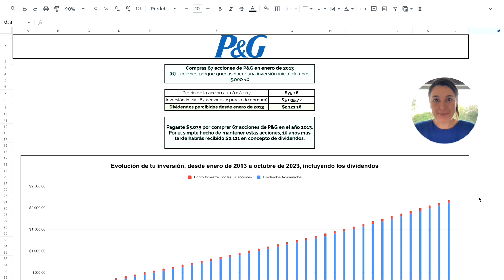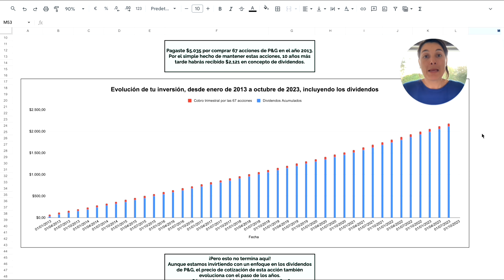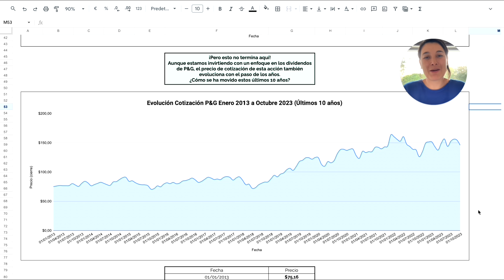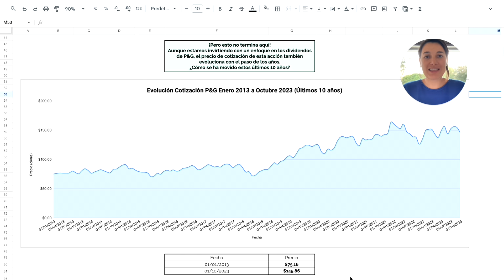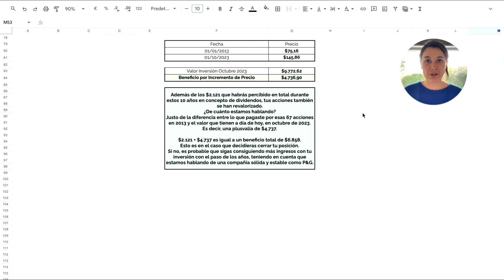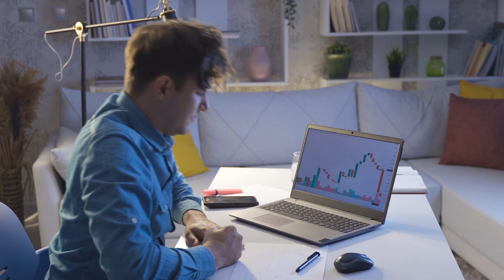#5 ⇗ La Verdadera RENTABILIDAD Al Invertir En DIVIDENDOS: Ejemplo REAL 👉🏼 5.000€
Invertir en dividendos puede ser una inversión muy a tener en cuenta.

Con paciencia y seleccionando bien las empresas, es un tipo de inversión que te puede proporcionar elevadas rentabilidades.

En este vídeo, analizamos un caso real de una empresa que hace muchos años que lleva repartiendo dividendos y aumentando la cantidad que perciben sus inversores por ese concepto.

Pero no solo nos fijamos en los dividendos.

Porque también debemos considerar las posibles plusvalías o minusvalías cuando invertimos con ese enfoque.

Descubrirás en qué cantidad se han transformado los 5.000 euros de inversión inicial en la compañía Procter and Gamble.

Por si no te suena este nombre, es la propietaria de marcas tan reconocidas como Gillette, Dodot, Pantene, H&S u Oral-B, entre muchas otras.

Mira cómo ha evolucionado este ejemplo práctico de inversión en dividendos.

Y sabrás si esta inversión es para ti o si quizás prefieres optar por otras formas de rentabilizar tu dinero.

🎬 EN EL VÍDEO VEMOS… 🎬

00:00 Caso Real de Inversión en Dividendos

02:21 Invertir 5.000 € en Procter and Gamble hace 10 años

10:24 Los dividendos no te van a convertir en millonario de la noche a la mañana, pero…

12:06 Aclaración final sobre los dividendos